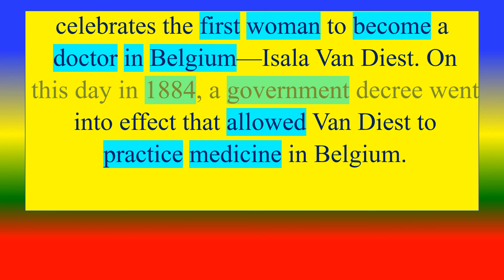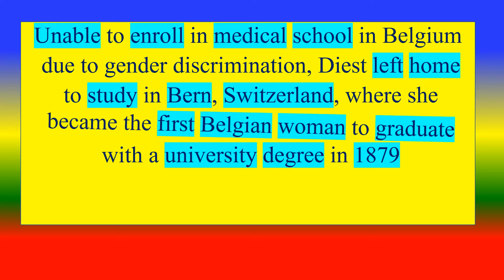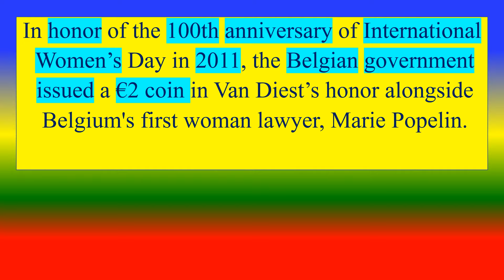Isala Van Diest - Eerste vrouwelijke arts | Isala Van Diest - First Woman Doctor in Belgium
the first woman to become a
 doctor in Belgium—Isala Van Diest. On
 this day in 1884, a government decree went
 into effect that allowed Van Diest to
 practice medicine in Belgium.

TOPICS
PSYCHOLOGY